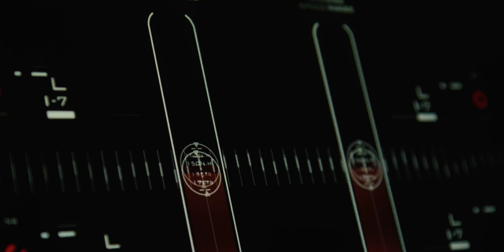Wallypower58: design in evoluzione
Il nuovo wallypower58 è finalmente svelato.
Come il wallypower118, anche il wallypower58 è caratterizzato da linee pulite ed essenziali dominate dal doppio spigolo nello scafo e dalle innovative prese d'aria. L'interno è inondato di luce naturale dall'alto, il
che ha permesso di evitare le tradizionali finestrature a babordo o dritta.
Il design della sovrastruttura del wallypower58 incarna alcune delle più riconoscibili caratteristiche del DNA Wally, come le vetrate avvolgenti e senza montanti, passauomo larghi e profondi e ampie aree sociali a contatto con l’ambiente circostante, restando, al tempo stesso, riparate dal sole, dal vento e dagli spruzzi.